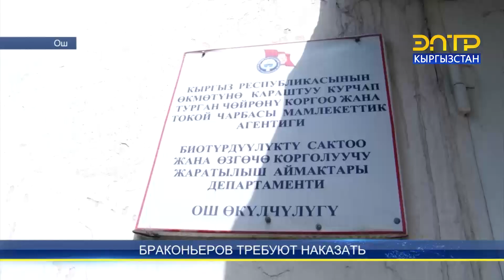БРАКОНЬЕРОВ ТРЕБУЮТ НАКАЗАТЬ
Незаконный отстрел краснокнижных горных козлов расследуют в Ошской области. Пять шкур животных обнаружил житель Кара-Кульджинского района. Мужчина рассказал, что своими глазами видел охотников. Однако браконьеры наказания не понесли. Мужчина обратился на наш телеканал ЭлТР, чтобы правоохранительные органы наказали виновных. Мои коллеги продолжат.